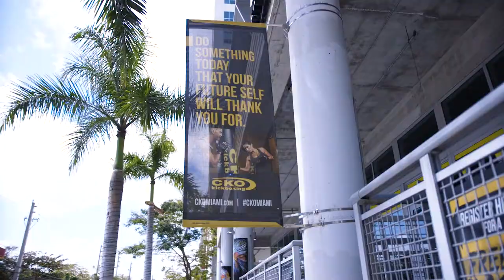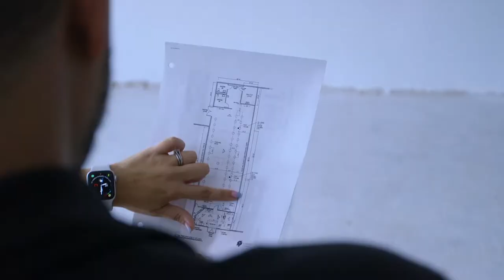What it takes to be a CKO Kickboxing Franchise Owner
CKO Kickboxing has been a force in the fitness world for the last 22 years. We build positive communities for our members to have an amazing fitness experience! Hear from some of three different owners ranging from experienced to recently opened to an aspiring owner.